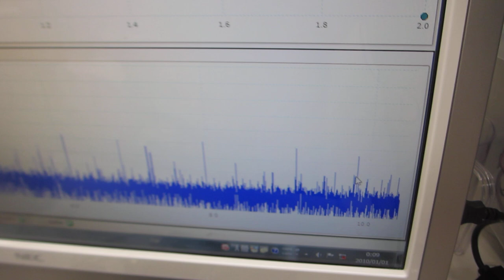スイープ発振とパルス発振による、超音波洗浄器の利用技術を開発－－パルス発振とスイープ発振の組み合わせ技術－－（超音波システム研究所）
１００ＭＨｚ以上の超音波伝搬状態を利用可能にする

　２０Ｗ以下の超音波出力で、１０００リッターの水槽でも、

２台のファンクションジェネレータの利用技術